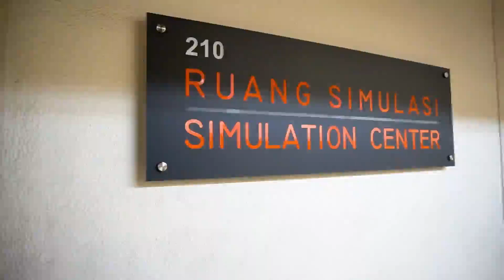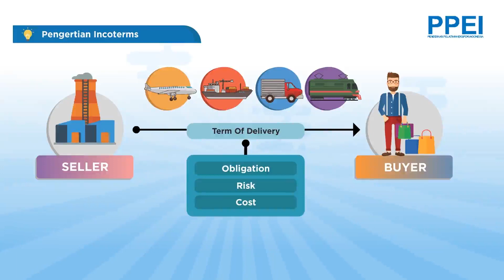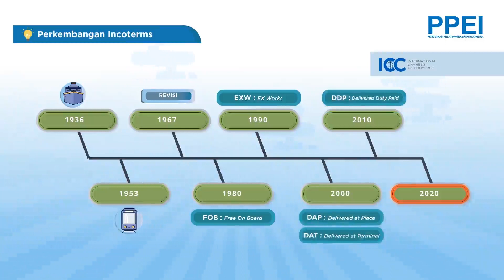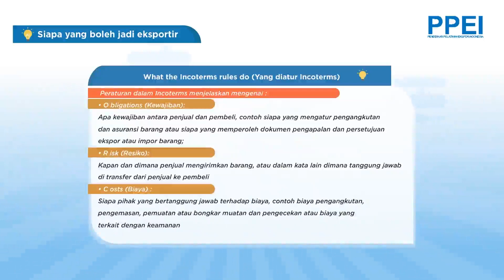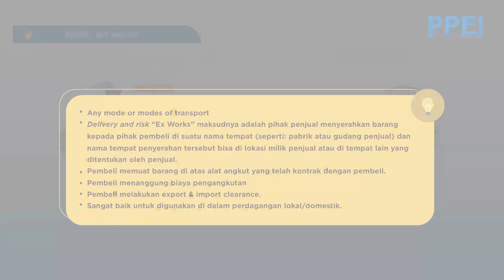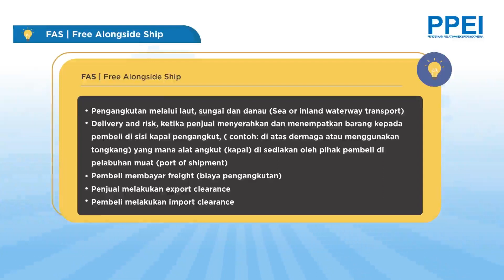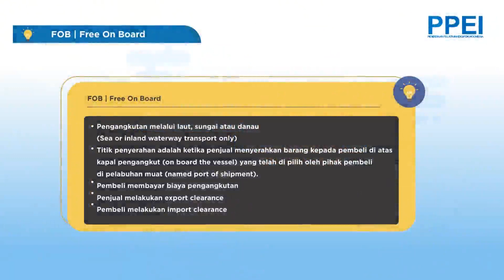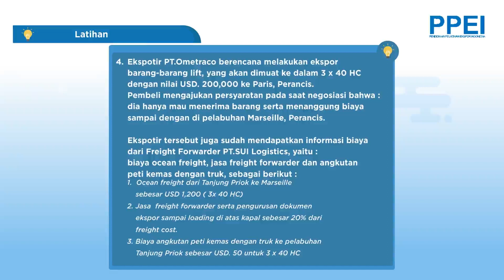BELAJAR INCOTERMS 2020 DI PPEI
Hai Sahabat PPEI,

Incoterms adalah istilah yang wajib diketahui oleh semua pelaku di bidang Ekspor-Impor baik itu penjual maupun pembeli. Incoterms sendiri merupakan istilah yang menjelaskan hak dan kewajiban penjual dan pembeli yang berhubungan dengan pengiriman barang. Di video kali ini, PPEI akan berbagi ilmu dengan memaparkan pengetahuan tentang Incoterms yang akan dijelaskan oleh bapak Haryadi Sarpini.